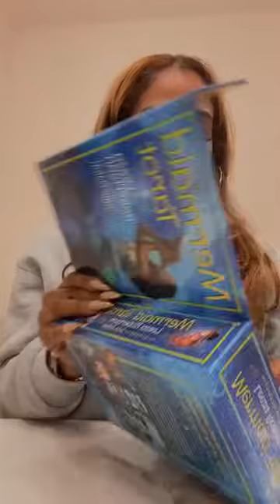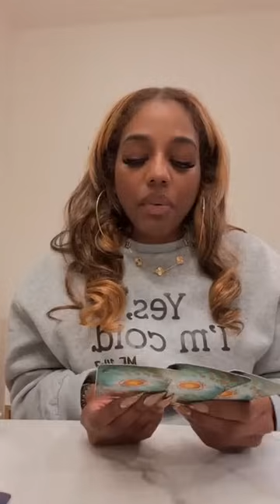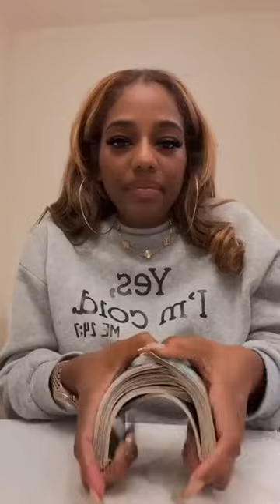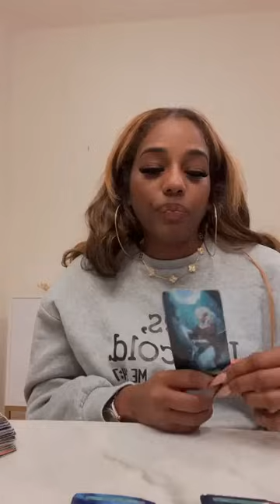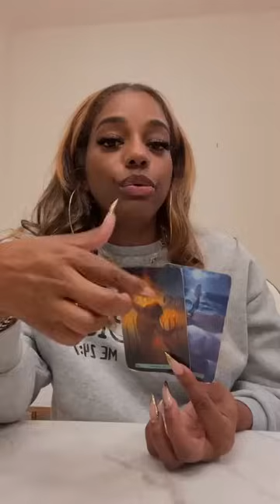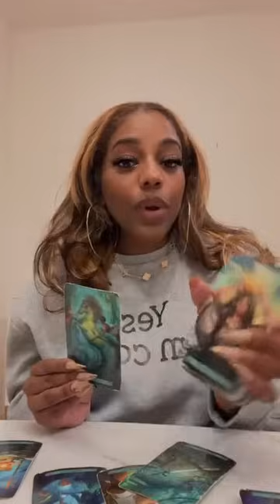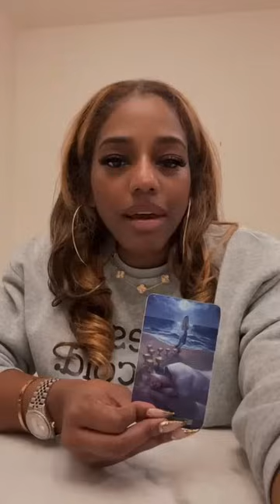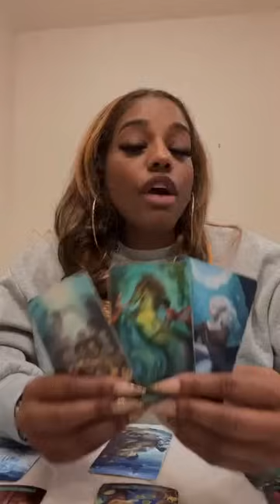All Signs: - Water, Air, Fire, Earth TIMESTAMPS INCLUDED